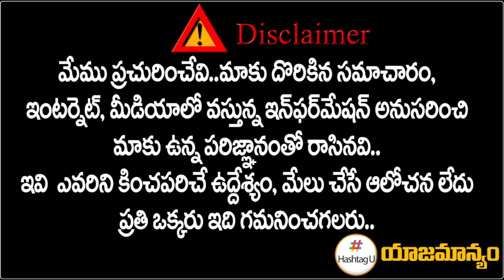బీజేపీకి చెక్.. సీఎం రేవంత్ కొత్త స్ట్రాటజీ ఇదే || T Congress on MP Election || HashtagU